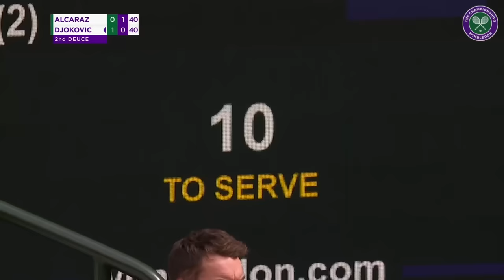A FINAL FOR THE AGES | Carlos Alcaraz vs Novak Djokovic Full Match | Wimbledon 2023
Relive an all-time epic gentlemen’s singles final between Carlos Alcaraz and Novak Djokovic in full!

To follow all of the action as it happens go